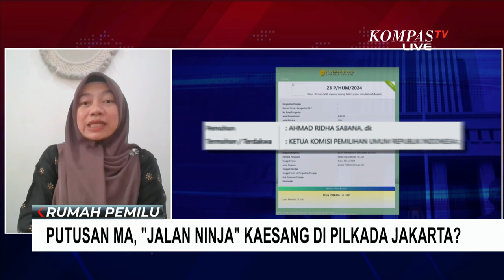Perludem di Pendapat Putusan MA Soal Umur Kepala Daerah Muluskan Kaesang ke Pilkada Jakarta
KOMPAS.TV - MA baru saja mengubah batasan usia peserta Pilkada di saat yang bersamaan foto Budi Djiwandono dan Kaesang beredar terkait bersiap di Pilgub Jakarta. Suatu kebetulankah?

benarkah MA mengubah aturan, sebagai jalan ninja bagi Kaesang Pangarep melaju di Pilkada Jakarta?

Kita akan bahas soal ini bersama Dosen Hukum Pemilu Universitas Indonesia, yang juga Dewan Pembina Perludem, Titi Anggraini.